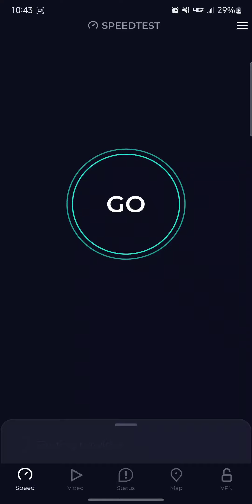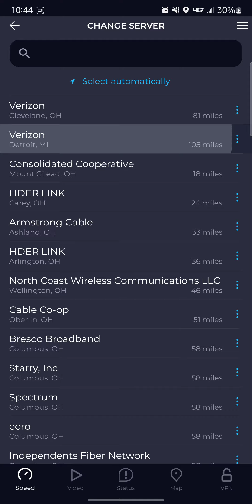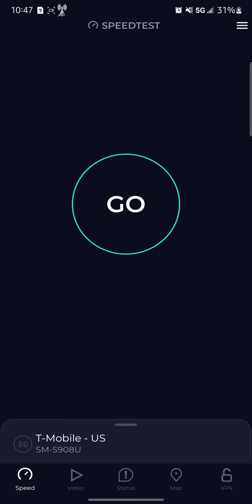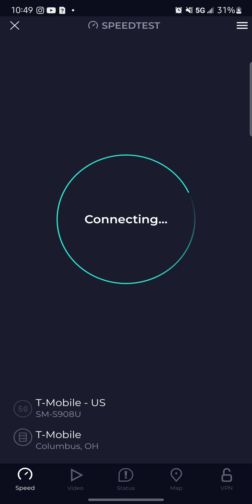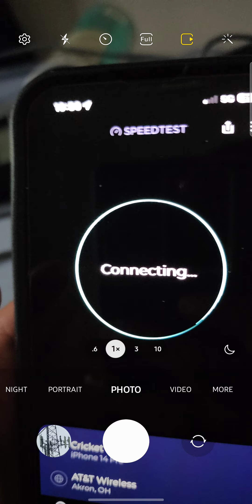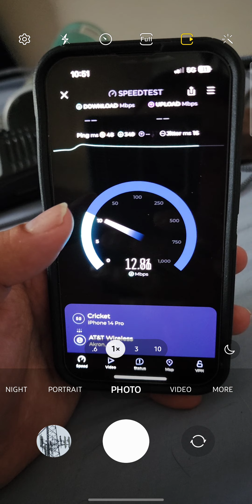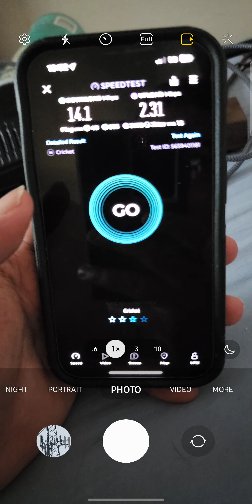Speed Testing at night at my house!